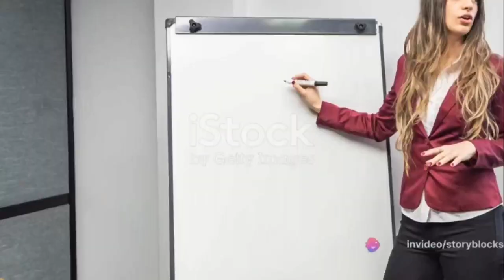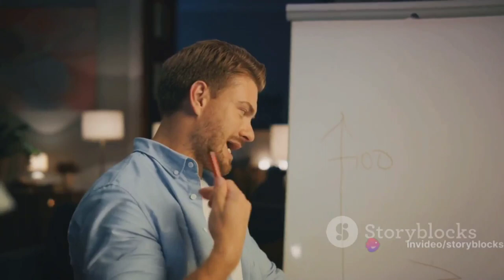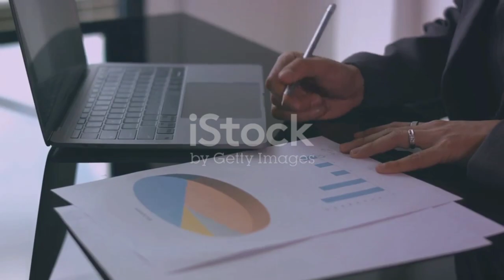Remote Sales Development Representative (SDR) job at Neofelis Executive Search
Remote Sales Development Representative (SDR) job at Neofelis Executive Search | Open to people in Europe, Asia, and the EMEA Region.